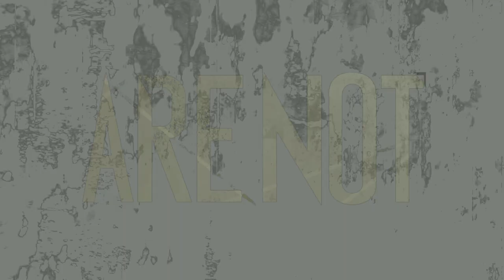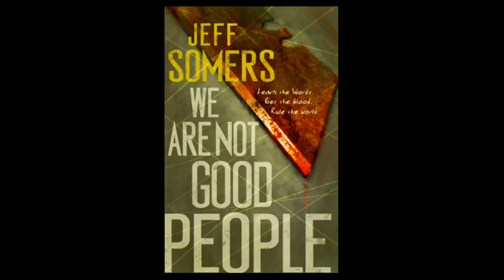We Are Not Good People by Jeff Somers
October 2014